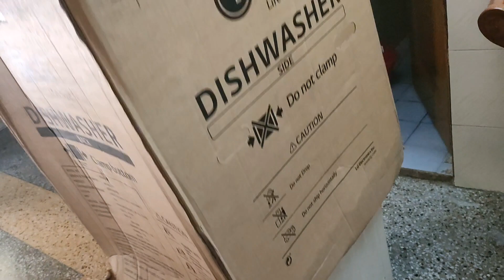roof niche gir gayi???🥺🥺 washing machine bach gyi ya nahi